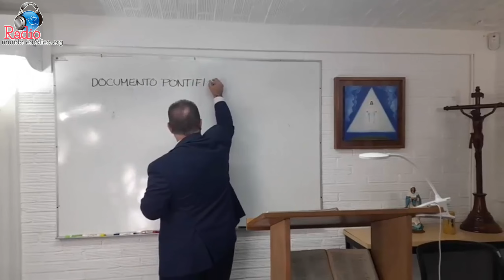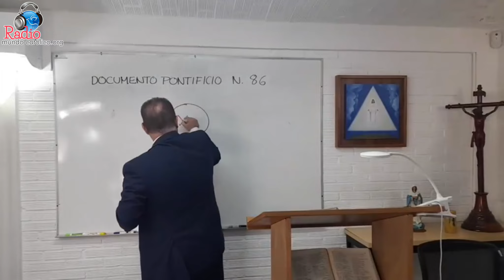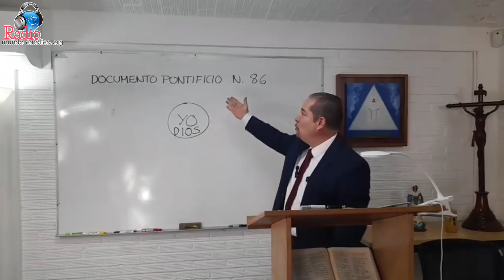Clases de Biblia con Pepe Gonzalez - Clase Peligros de la Nueva Era 01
Clases de Biblia - Los peligros de la nueva era - Clase 01

Material de referencia:
Consejo Pontificio de la Cultura
Consejo Pontificio para el Dialogo Interreligioso